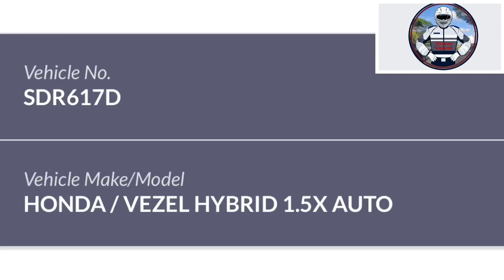29mar2020 Tyrwhitt Road & Horne Road SDR617D honda vezel SGK1876S toyota vios made for each other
29mar2020

junction of Tyrwhitt Road and Horne Road.
SDR617D honda vezel
SGK1876S toyota vios

made for each other, both turning right

one decided stop after the stop line.
the other decided does not signal & cut into oncoming traffic lane